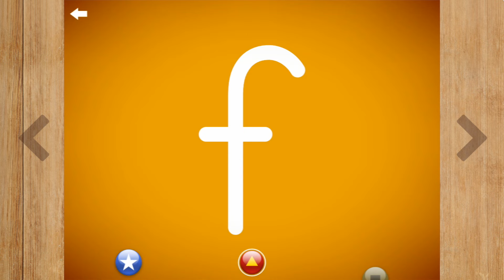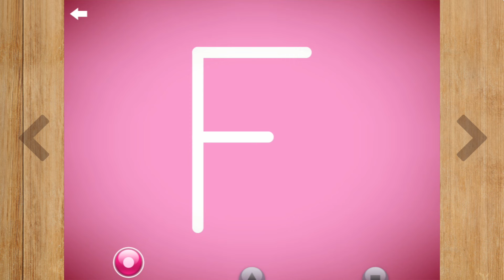The letter f - Learn to write the alphabet with Letter School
Learn how to write the letter f in lowercase and uppercase with the Letter School App!